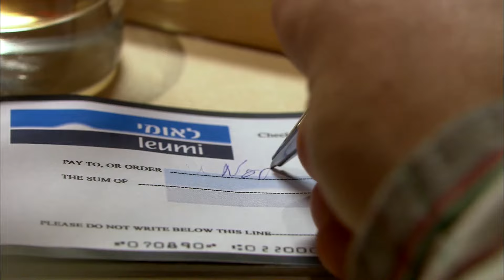"انت بأي حق تديني اوامر 😱😱 شوف الزعيم عمل ايه في رئيس الموساد الاسرائيلي 😈😂